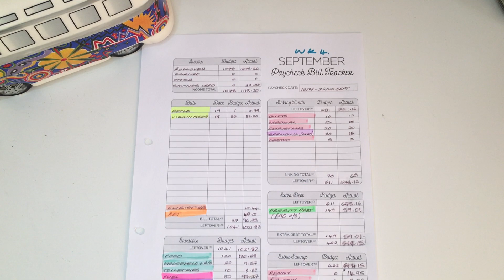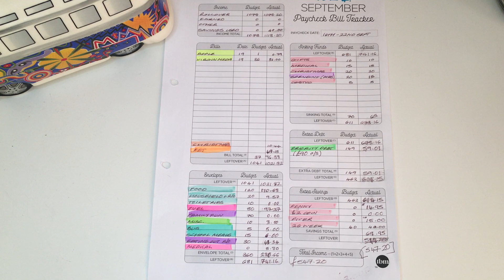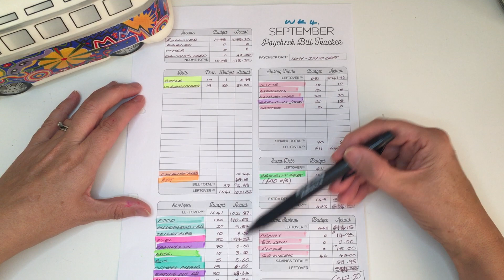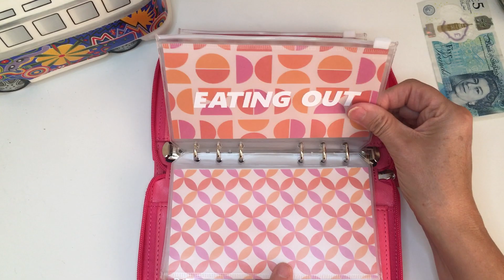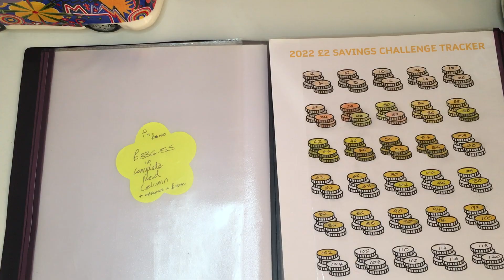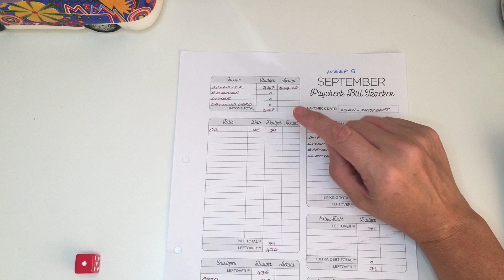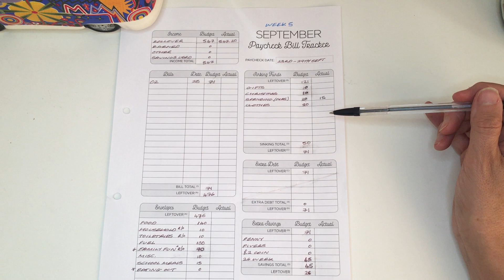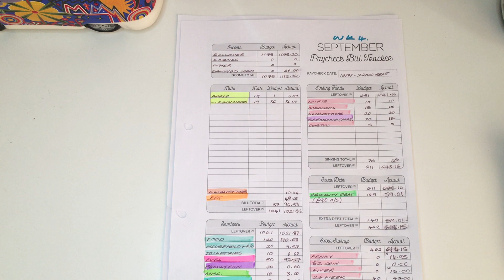Budget Review | September Week 4 |How did we do?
Hi Everyone

Check in for week 4 of September and setting our budget for week 5.